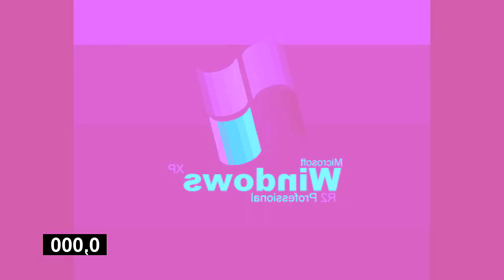Windows XP R2 Professional Startup Sound Effects (Sponsored By Preview 2 Effects) in G Major 1136